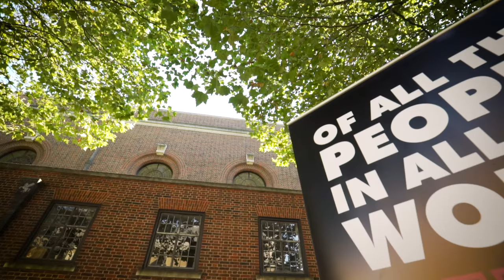Of All The People In All The World, Stan's Cafe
Experience facts and figures brought to live through an unusual medium: rice. Part of London's Burning, a festival of arts and ideas for Great Fire 350.